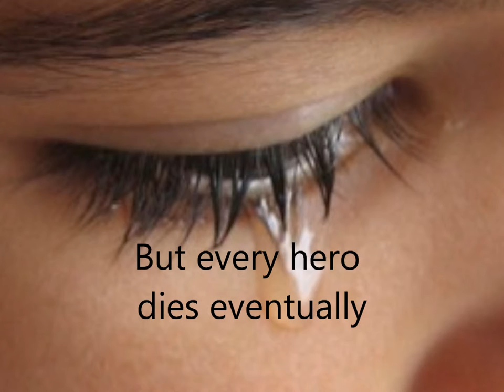Louis Riel Movie Trailer